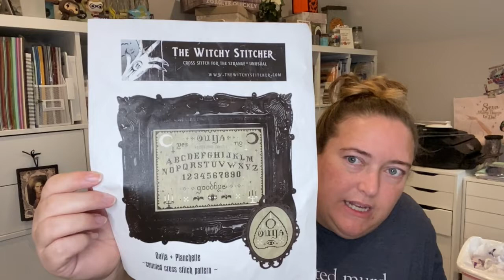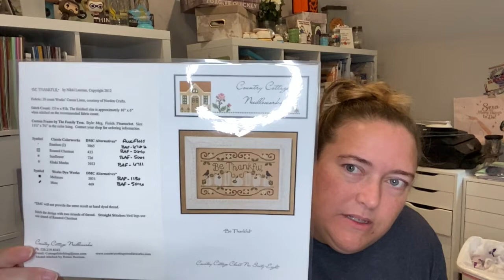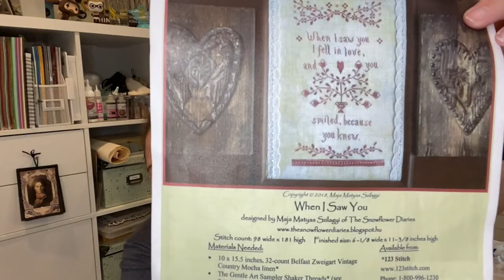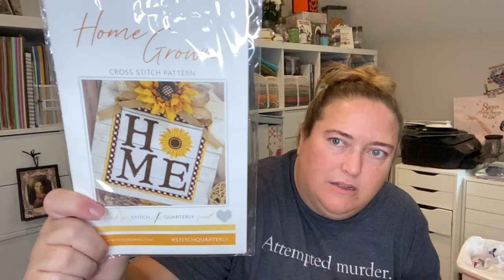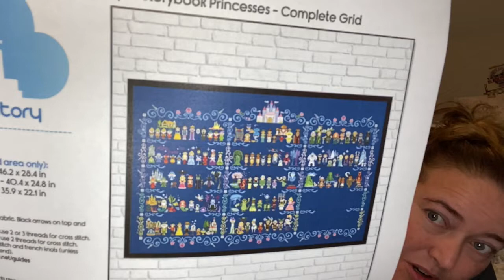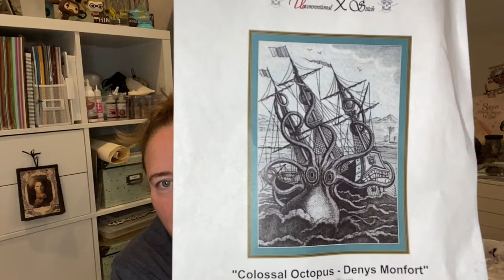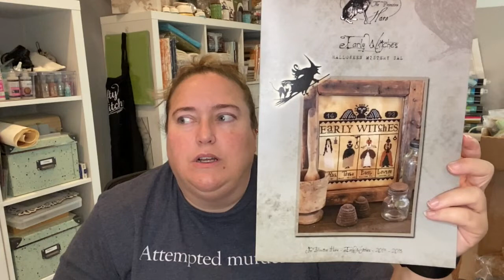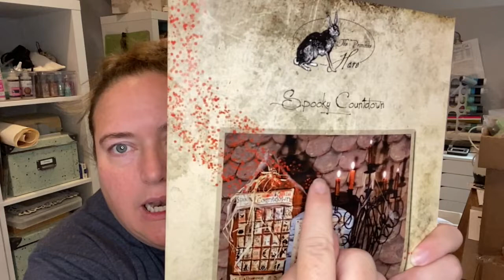Flosstube #2 - The One Where Arlo Introducing Himself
Flosstube #2 - Showing off my WIPs and the patterns I have in my Etsy shop. Designer Spotlight this video is Lila’s Studios, Kathy Barrick and Carriage House Samplings.

My Etsy Shop

MENTIONED IN MY VIDEO:
Dot Dot Goose - Project Bags
Stitchtoolbox - Project Bags
Sasquatch Cross Stitch
Butterfly Cross Stitch
Mad for Minders
Kim’s Needleminders
Cameo Needleminder & Colossal Octopus

Dark Queen of the Seas SAL
Frankenstein SAL
Chopping Mall SAL